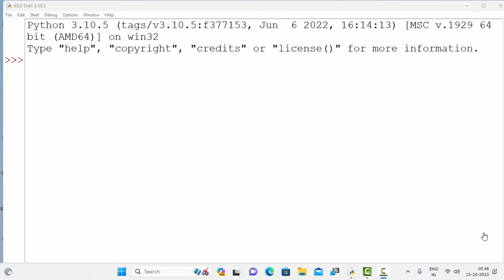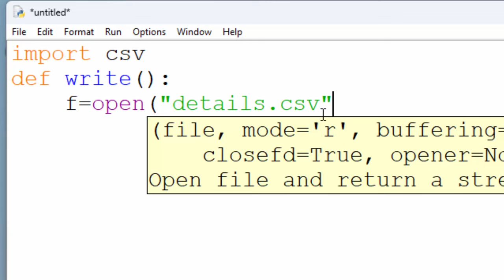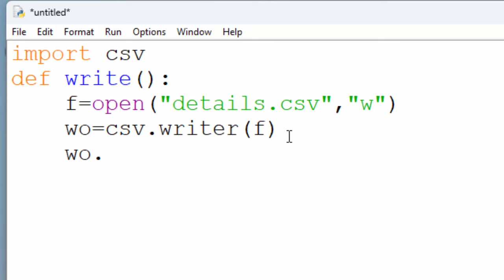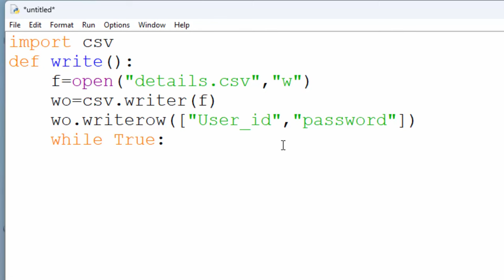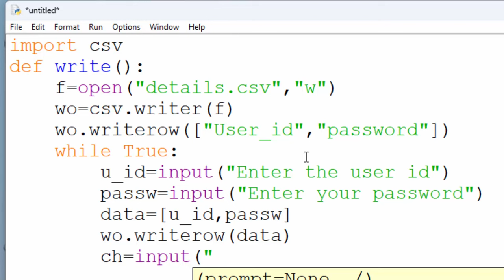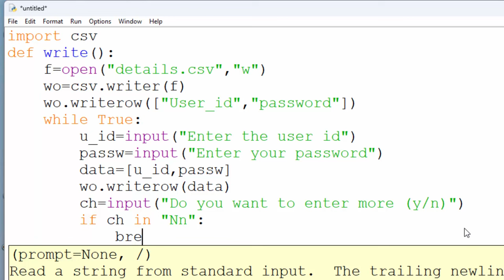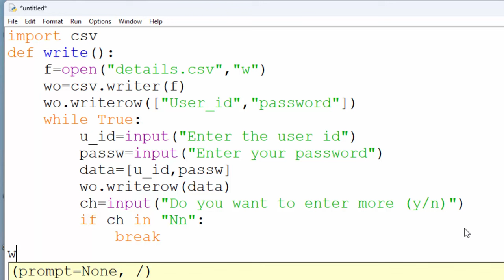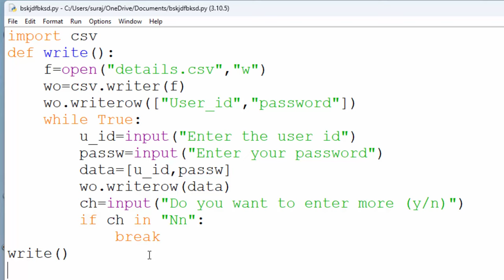How to create csv file to write user id and pasword in Python@COMPUTEREXCELSOLUTION